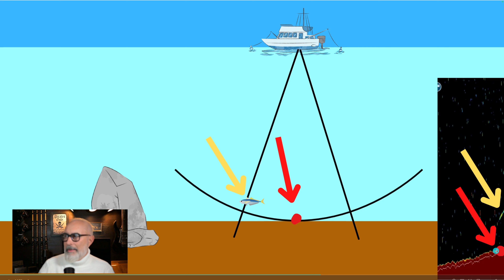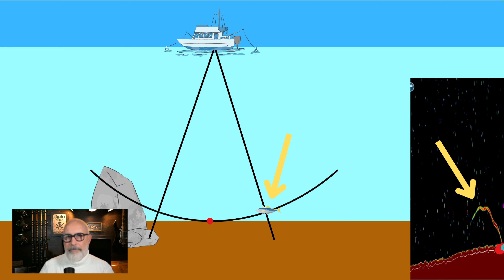ECOSCANDAGLIO: i segreti della lettura professionale!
Come si legge l'ecoscandaglio. Dopo aver visto centinaia di foto di schermi con secche, pesci, ricciole, dentici, calamari... ho deciso che é il momento di fare chiarezza.
Un tutorial facile da seguire grazie alle schede e i disegni esplicativi, che fa vedere in modo diverso il nostro strumento.
Analizziamo insieme come viene costruita l'immagine sullo schermo del nostro strumento, con tutti gli aspetti che sono FONDAMENTALI per capire cosa e dove abbiamo sotto la barca.

⚠️ Scarica il PDF gratuito "Ecoscandaglio: gli errori più comuni" 📘
Vuoi evitare gli errori più frequenti e migliorare le tue abilità di pesca con l'ecoscandaglio? Scarica il mio PDF gratuito per scoprire i consigli essenziali e i trucchi per utilizzare al meglio questo strumento.

Lascia un commento per farmi sapere cosa ne pensi, se é stato utile oppure no. Per me é molto importante.